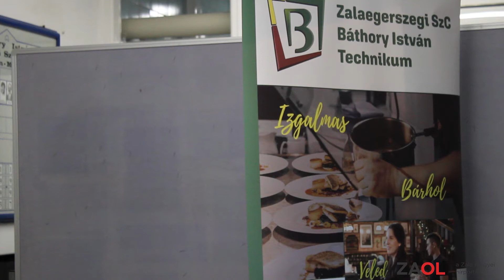Nyílt nap a Báthory István Technikumban